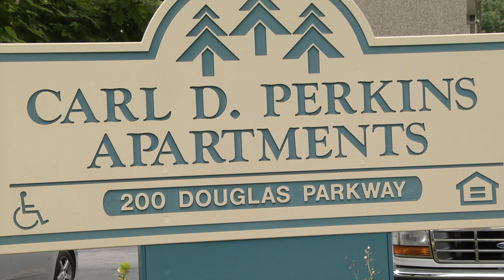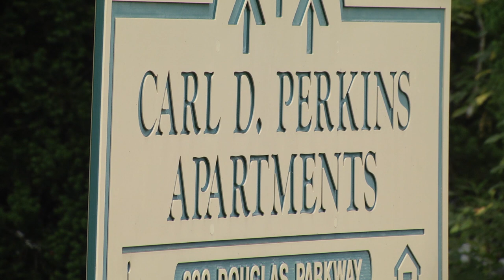Woman films bedbug infestation at apartment complex